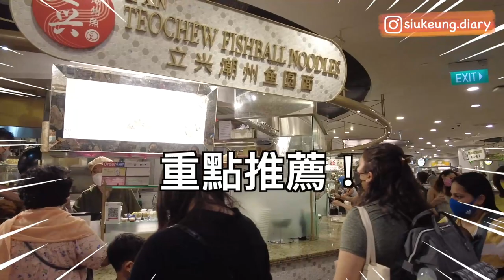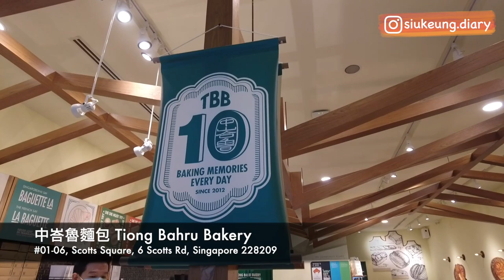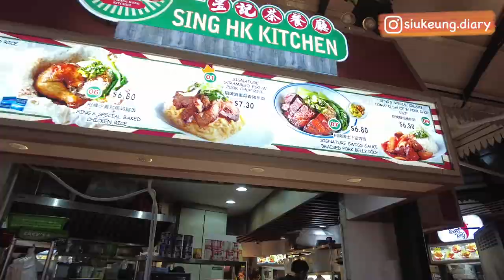【新加坡 Vlog #3】新加坡美食廣場 老巴剎 🇸🇬 Singapore Lau Pa Sat｜必食魚圓麵🍜 Singapore Vlog 2022 #3【Chi & Eng Subtitle】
老巴剎是新加坡有名的美食廣場～
巴剎即是Bazaar，顧名思義老巴剎是新加坡歷史最悠久的市集，使用19世紀維多利亞風格建築，如果來新加坡旅遊，這裡絕對是必去景點之一⛺

影片開頭有提到會去Orchard Road逛街，Orchard烏節路感覺是像香港中環的地方，因為大部分店都是奢侈品牌⋯⋯相對之下我還是對食物比較有興趣😋（好吧我承認另一個原因是沒錢買），所以就沒有拍到烏節路的畫面給大家看了～

接下來的新加坡 Vlog應該還是以吃為主，和小強一樣是吃貨的朋友們記得Subscribe!

謝謝大家～我們下次見～

▼你可以在這裡找到我▼

▼ 影片目錄 ▼

0:00-0:17      本集預覽
0:18-04:00   ION Food Opera 必吃魚圓麵
04:01-05:18  Tiong Bahru Bakery 中峇魯 & 牛車水 Chinatown
05:19-08:59  新加坡最美美食廣場 老巴剎 Lau Pa Sat
09:00-09:16  彩蛋

【新加坡 Vlog #1】   開始一個月的🇸🇬 新加坡 生活 ｜ 第一站竟然是去新加坡超市 Fair Price ⁉️ 升降機內有尿液檢測裝置 ⁉️【Chi & Eng Subtitle】

【新加坡 Vlog #2】   一定要食的 新加坡美食 🇸🇬 ｜新加坡 辣椒蟹  🦀  亞坤咖椰吐司  🍞｜ Singapore Vlog 2022 #2【Chi & Eng Subtitle】

▼  攝影器材 ▼

手機：
iPhone 13

▼ 🎵背景音樂🎵 ▼